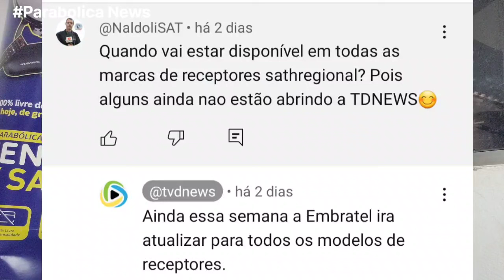🔴Parabolica News TVD NEWS/CABO BRANCO/ANHANGUERA TO Chegando no Sathd